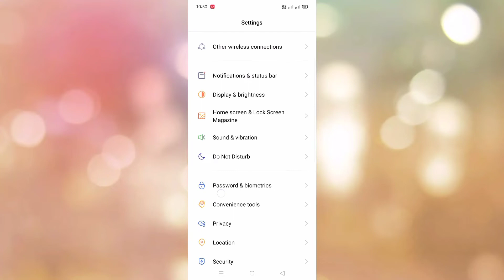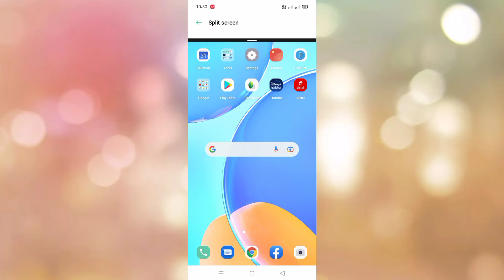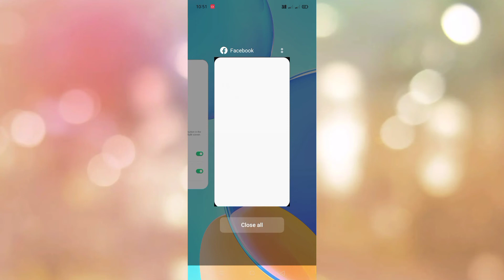Oppo A16e Split Screen Setting Kaise Kare || How To Use Split Screen Kaise Kare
How To Use Split Screen Setting In Oppo A16e

My Camera

My Trypod
My Light